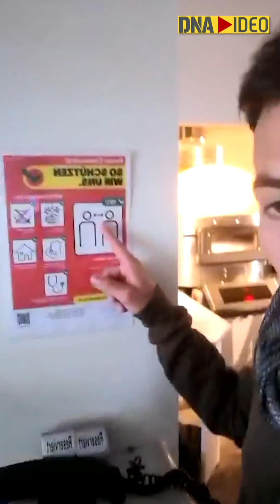His mom is in Italy! But this chef's gestures will make you smile | Coronavirus Outbreak |Quarantine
The coronavirus pandemic which started in China has spread across the globe. Italy has the highest number of deaths from COVID-19 for any country since the virus was first identified in China's Hubei province late last year. But this Italian chef's mother is in Italy and he in Switzerland, and still he has all the positive gestures and messages for India.